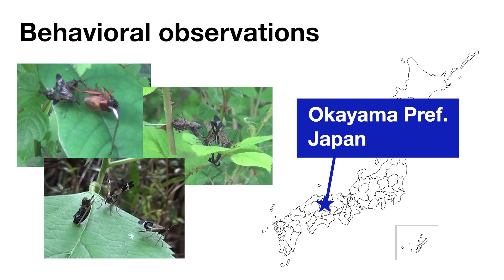Wing-waving behaviors are used for conspecific display in the Japanese scorpionfly, Panorpa japonica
日本動物行動学会のJournal of Ethology39号に掲載された、"Wing-waving behaviors are used for conspecific display in the Japanese scorpionfly, Panorpa japonica"（ヤマトシリアゲ羽ばたき行動は同種へのディスプレイとして使われる）の内容解説ビデオです。

論文はフリーで誰でも読むことができます。

Video explanation for the paper entitled "Wing-waving behaviors are used for conspecific display in the Japanese scorpionfly, Panorpa japonica" that appeared in Journal of Ethology, vol.39